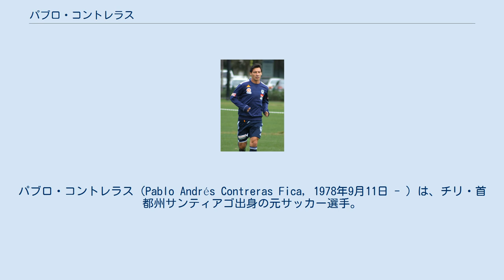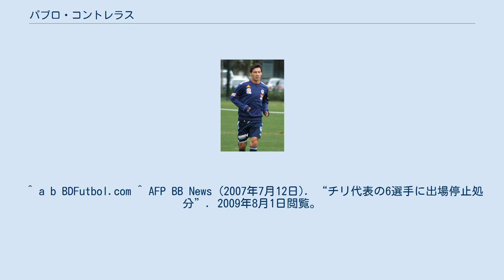パブロ・コントレラス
パブロ・コントレラス（Pablo Andrés Contreras Fica, 1978年9月11日 - ）は、チリ・首都州サンティアゴ出身の元サッカー選手。
チリ代表である。
ポジションはDF（センターバック）。
 CSDコロコロの下部組織出身。
1997年にプロデビューし、チリ代表出場50試合超を誇るセンターバックのペドロ・レイエスの指導の下、1歳年上のダビド・エンリケスと名コンビを組んだ。
レイエスがフランスのAJオセールに移籍した後の2シーズンは37試合に出場し、クラウスーラ1997と1998の2度のチリ・プリメーラ・ディビシオン制覇に貢献した。
 1999年、フランスのASモナコに移籍した。
まだ21歳であったが、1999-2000シーズンのリーグ・アンとトロフェ・デ・シャンピオン（スーパーカップ）制覇の重要な要素であった。
モナコでは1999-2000シーズンにUEFAカップ、2000-01シーズンにUEFAチャンピオンズリーグに出場した。
しかし2001年1月、EU圏内枠を得るためにイタリアの偽造パスポートを使用していたことが発覚した。
パリの裁判所は3万ユーロの罰金と2年間の出場停止処分をコントレラスに課した。
 フランス国内ではしばらくプレーできなくなったため、アルゼンチンのラシン・クラブにレンタルに出され、そこで8試合に出場した。
2001年6月にはスペインのセルタ・デ・ビーゴに完全移籍する可能性があったが、CAオサスナにレンタル移籍した。
2001-02シーズンは31試合に出場して1得点したが、17位で降格を逃れた。
 オサスナは下位に沈んだが、コントレラスのプレーはポルトガルの強豪スポルティングCPの目に留まり、2002-03シーズンはレンタル移籍することになった。
リーグ戦では30試合に出場して2得点した。
モナコ時代以来2度目のUEFAチャンピオンズリーグ出場を果たしたが、予選3回戦でインテル・ミラノと対戦して敗退した。
コントレラス自身はホーム&アウェーの2試合ともに先発出場した。
 2003年、スペインのセルタ・デ・ビーゴに移籍した。
セルタは前のシーズンに4位でUEFAチャンピオンズリーグ予選出場権を獲得していた。
グループリーグは主に控えだったが、ACミランやアヤックス・アムステルダムと同居した難しいグループを2位で勝ち進んだ。
決勝トーナメント1回戦でアーセナルFCと対戦した。
終盤にホセ・アントニオ・レジェスに対するファールで2枚目のイエローカードを受け、退場となった。
UEFAチャンピオンズリーグでは健闘したセルタだったが、リーグ戦は19位に終わり、セグンダ・ディビシオン（2部）への降格が決定した。
しかし2004-05シーズンは2位ですぐさまプリメーラ・ディビシオン（1部）に昇格した。
このシーズンにはポジションを掴み、その後2シーズンに渡ってポジションを維持した。
2005-06シーズンは6位でUEFAカップ出場権を獲得した。
しかし2006-07シーズンはまたもやセグンダへの降格が決まった。
2度目のセグンダでは監督に構想外とみなされ、2007年中にわずか3試合の出場機会しか与えられなかった。
2008年1月、セルタとの契約を解除した。
 2008年1月、ポルトガルに戻ってSCブラガと6ヶ月間の契約をした。
その間に13試合に出場した。
同年6月、セルタ時代のチームメイトであるジシス・ヴリーザスがテクニカルディレクターを務めていた縁でギリシャのPAOKテッサロニキと2年間の契約をした。
 1999年2月17日、グアテマラ戦でチリ代表デビューした。
同年のコパ・アメリカでは4位入賞した。
2000年のシドニーオリンピックでは銅メダルを獲得し、コントレラスは大会のベストディフェンダーのひとりに数えられた。
2002年の日韓ワールドカップと2006年のドイツワールドカップの南米予選に参加したが、どちらの本大会にも出場は叶わなかった。
 コントレラスのキャリアの中で悪い時期が2007年のコパ・アメリカの大会中に訪れた。
レイナルド・ナビア、ホルヘ・バルディビア、ロドリゴ・テージョ、ホルヘ・バルガス、アルバロ・オルメーニョはホテルで事件に巻き込まれた。
ホテ...